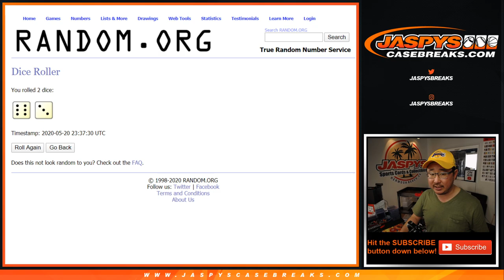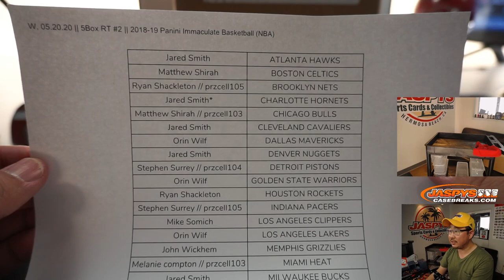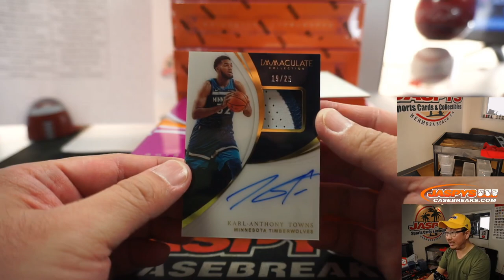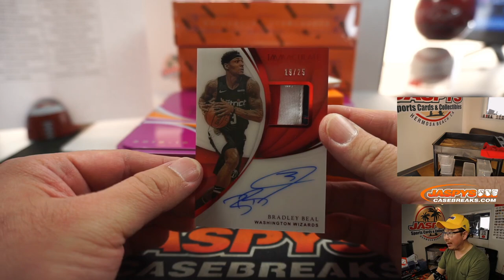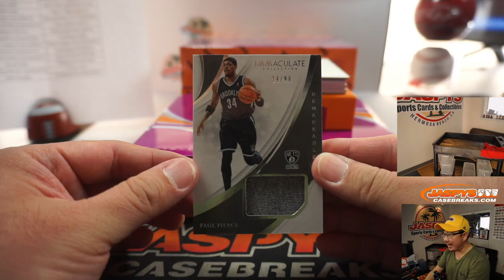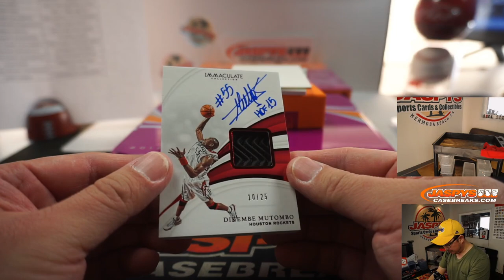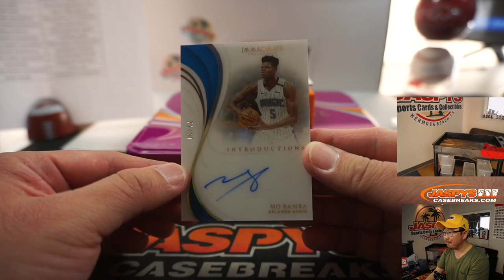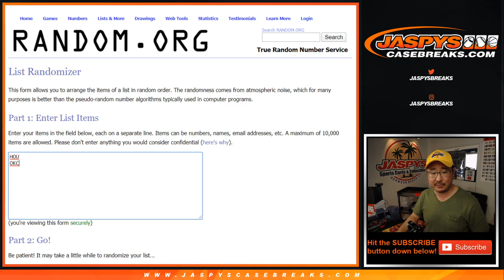W, 05.20.20 || 5Box RT #2 || 2018-19 Panini Immaculate Basketball (NBA)